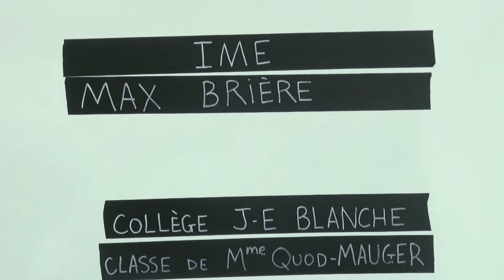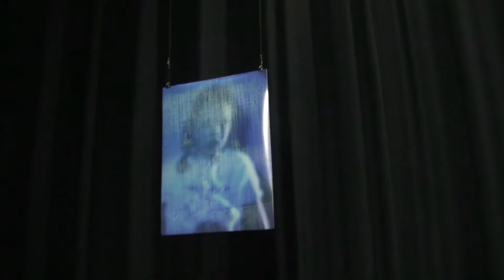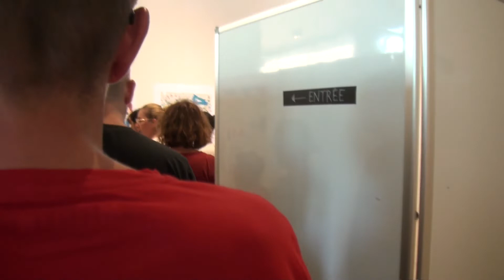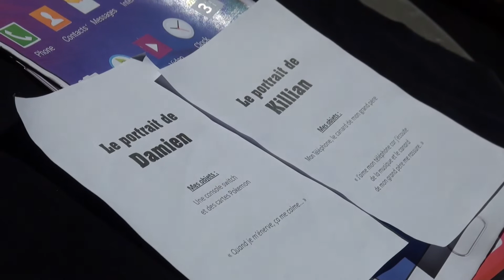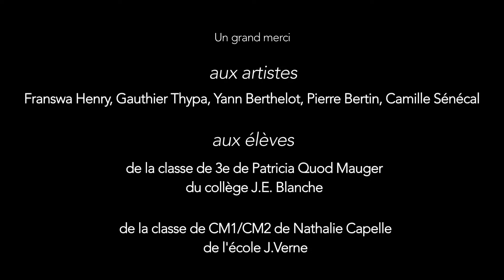Restitution du projet "Les portraits" par la Cie Acid Kostik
Ce projet a été monté en 2022 à Saint-Pierre-lès-Elbeuf dans le cadre du dispositif Culture Santé médico-social financé par le Ministère de la Culture, la DRAC, les Départements de Seine-Maritime, de l'Eure, du Calvados et de la Région.